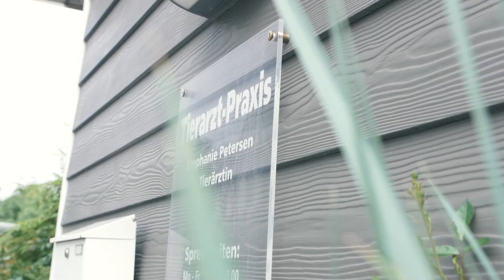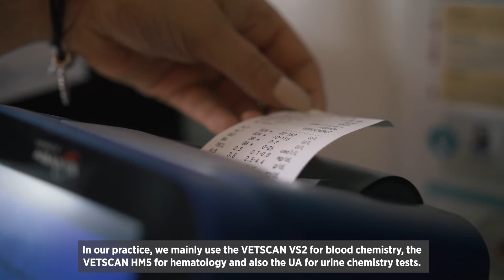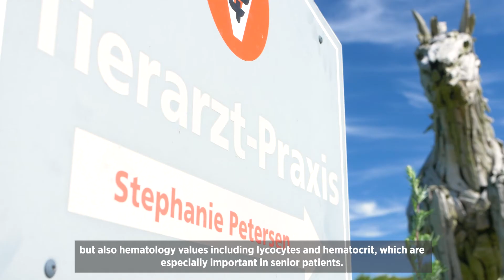Testimonial: Practice Owner Dr. Petersen, Sylt, Germany